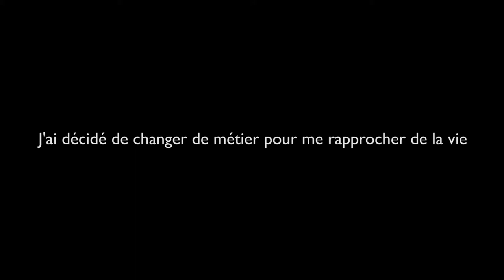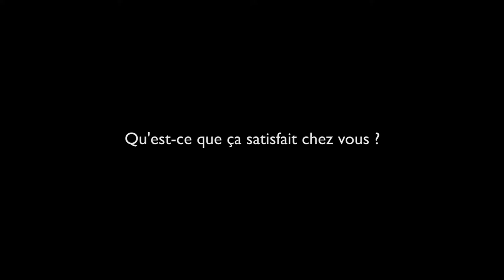Rédouane Saloul a changé de vie en devenant paysan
Rédouane a changé de vie ! Chef d'entreprise, il a vendu sa boîte pour réinvestir son argent dans la terre...

"Je me rendais compte que quand le soir je rentrais chez moi, je n'avais même pas vu quel temps il avait fait dans la journée ! Je n'avais plus envie de vivre ça... alors j'ai décidé de changer."

Aujourd'hui, il est paysan, pratique une agriculture respecteuse du vivant et il est bien dans ses bottes !